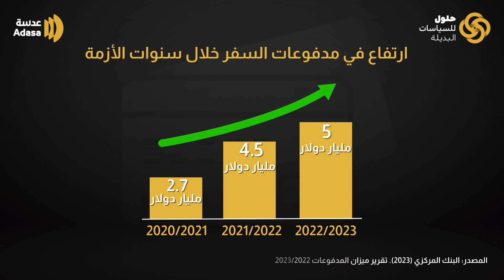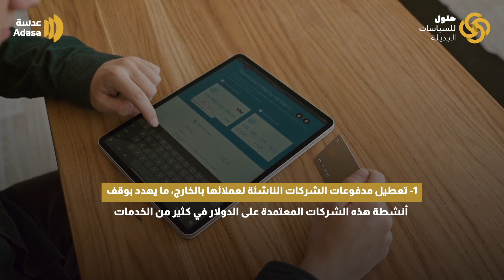HD بطاقات الخصم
أصدر البنك المركزي تعليمات إلى البنوك العاملة في مصر، بوقف استخدام بطاقات الخصم المباشر "Debit Card" في التعاملات الخارجية واستخدامها محليًّا فقط  بدءًا من التاسع من أكتوبر الجاري، وفي ١٧ أكتوبر قام بتخفيض الحد الأقصى لبطاقات الائتمان إلى ٢٥٠ دولاراً شهرياَ.
من المفترض أن تقوم تلك القرارات بتقليل معدلات السحب التَّرفيَّة في صورة مشتريات استهلاكية، والقضاء على عمليات الدولرة من الخارج إلا أنه لم يأخذ في الاعتبار الشركات الناشئة (start up) وشركات الأفراد، التي تعتمد في تعاملاتها الخارجية على البطاقات الإلكترونية لتسيير أعمالها، بالإضافة إلى التحذيرات من انتعاش السوق السوداء التي سينتقل إليها أصحاب هذه الأعمال لتوفير احتياجاتهم من الدولار بعد قرار المركزي الأخير.